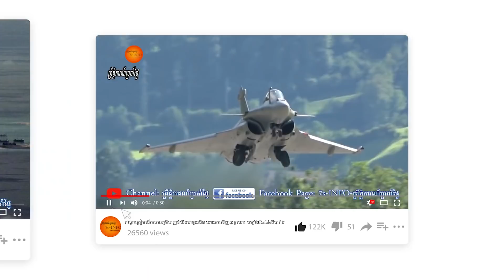ជ័យជំនៈបាយឌិន៖ថៃរំពឹងបានប្រយោជន៍តែបារម្ភអាមេរិកប៉ះទង្គិចចិននៅអាស៊ាន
អ្នកសេដ្ឋកិច្ច និង អ្នកសិក្សាសង្គមថៃរំពឹងជ័យជម្នះ បាយដិន បានប្រយោជន៍​ដល់ថៃតែបារម្ភអាស៊ានប៉ះទង្គិចចិនអ្នកតាម ដានសង្គមមើលឃើញនិងថ្លែងថា ជ័យជម្នះលោកបាយដិននៅ ក្នុងការបោះឆ្នោតប្រធានាធិបតីសហរដ្ឋអាមេរិក នឹងមានឥទ្ធិពលវិជ្ជ មានច្រើនមកដល់ប្រទេសថៃតែអាស៊ានត្រូវលៃលកតុល្យភាពអំណាច។